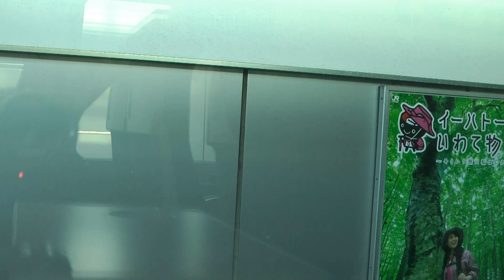Ｅ５３１系常磐線普通高萩行き車窓その３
ひたち野うしく駅から土浦駅まで、２０１２．３．１３撮影です。